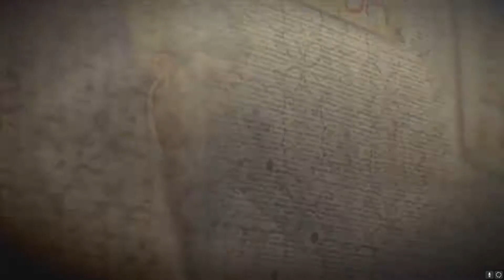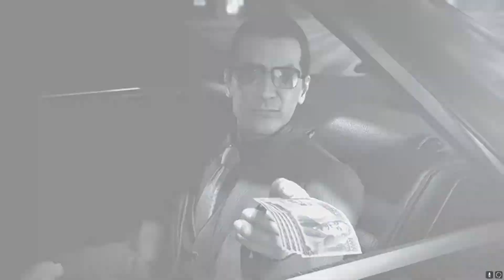Let's Try Yakuza 0 [Part 3]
Nothing quite like being told to leave your little finger behind.